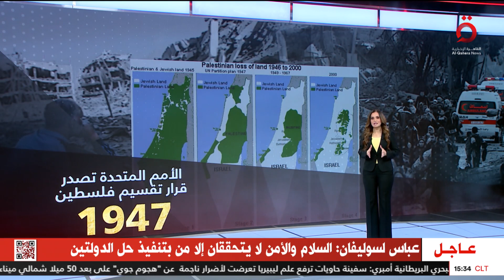نشرة أخبار الثالثة عصرًا من القاهرة الإخبارية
15/12/2023